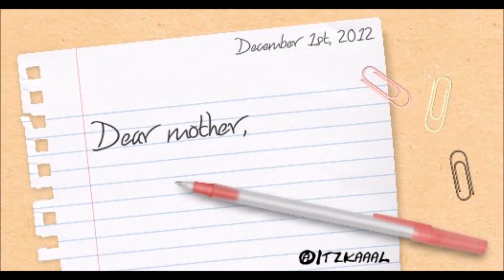Dear Mom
This song was written and dedicated to all the Single Mothers who struggle and of course those who have lost their mothers. Have a happy mothers day and stay blessed.